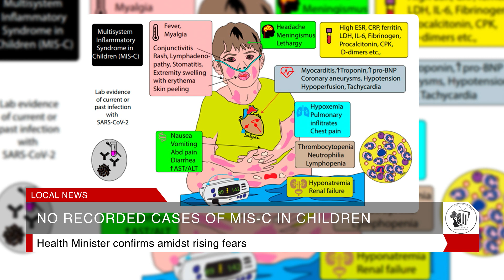26th October, Tuesday, 2021